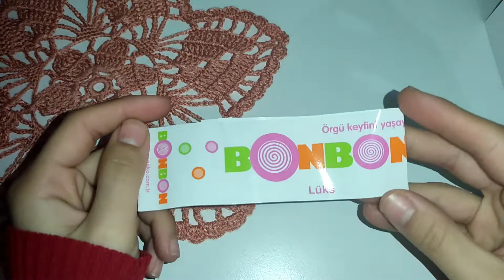دمية امجرومي بطول ٣٥ سم بطريقة سهلة وبسيطة ( الفتاة الظريفة ) ( الشعر الكيرلي بثلاث طرق )